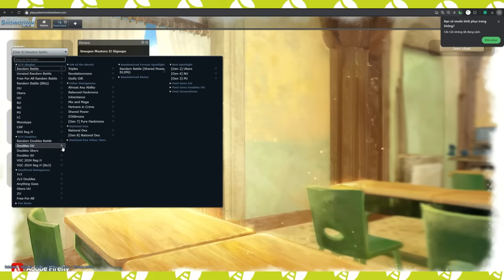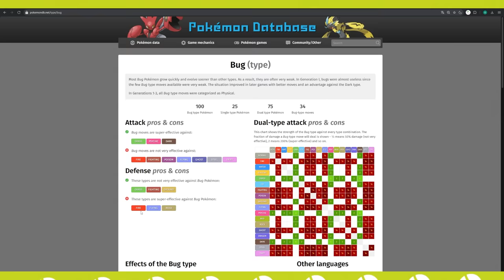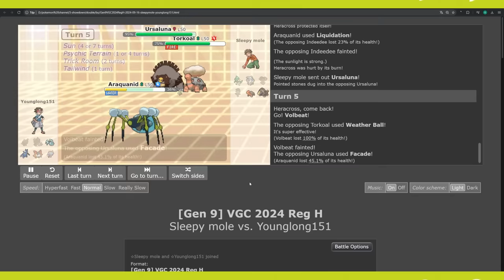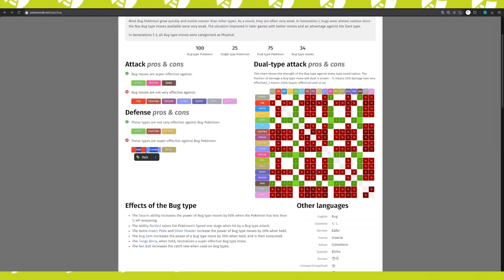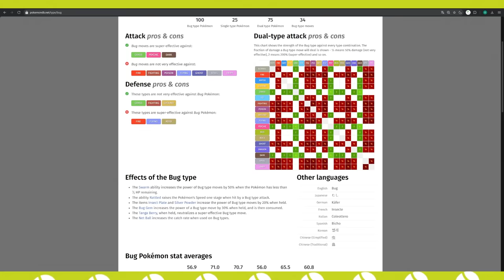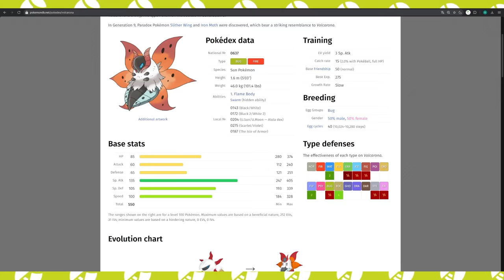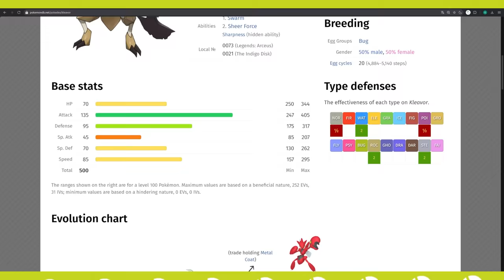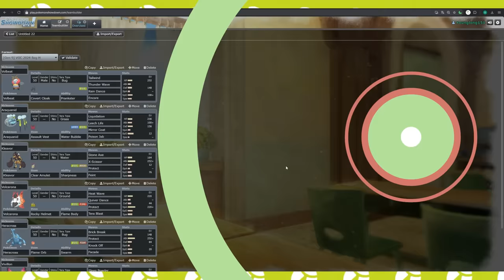Cùng xây dựng team full hệ bọ | Build Team | Shaymin Ahhh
0:00 Intro
1:16 Các trang web hay dùng
5:48 Bắt đầu build team
5:53 Volbeat
12:37 Araquanid
20:45 Kleavor
27:46 Volcarona
30:16 Heracross
37:54 Vivillon